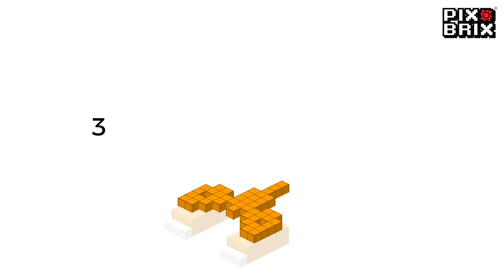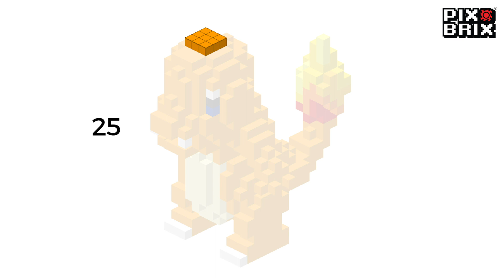Charmander Pokémon 3D figure - Pix Brix Instructions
Build Charmander from Pokémon with Pix Brix! Follow the step-by-step instructions.

LEVEL: Intermediate